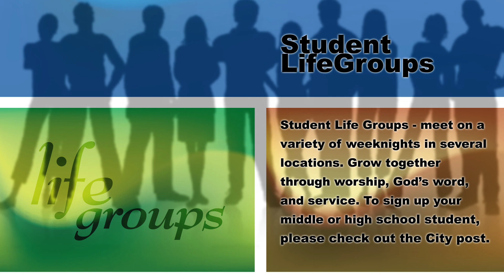Bridgeway News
Oct 5 slides